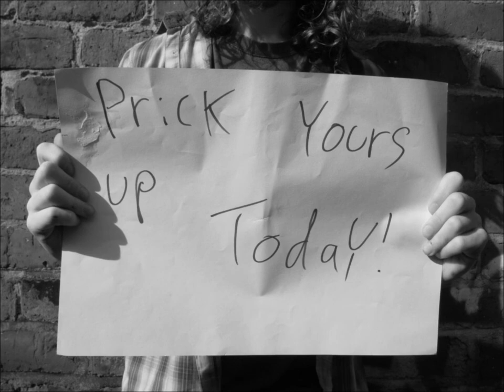Needless syringe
An advert for a graphics brief where I created the needless syringe for those riffraff of needles. Yes I know I spelt stuff wrong but hey ho, you guys should get the idea anyways. Enjoy.